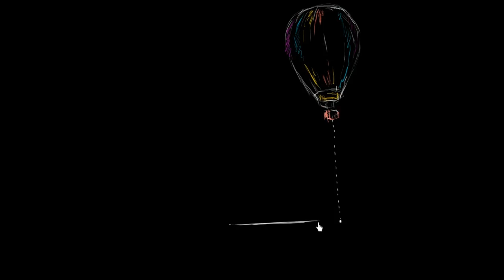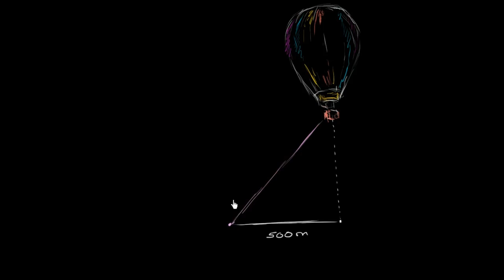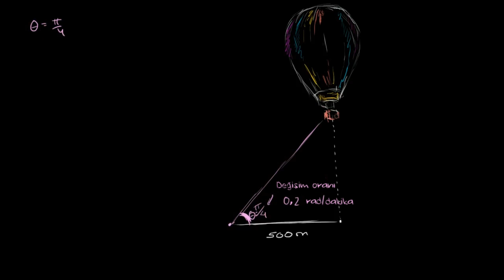İlişkili Oranlar: Balon (Matematik) (Kalkülüs)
KhanAcademyTurkce